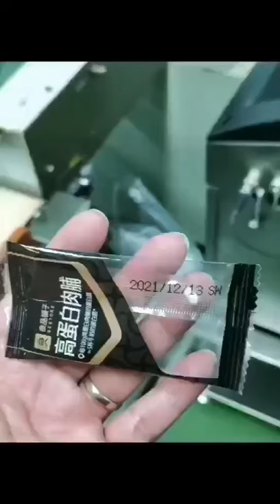inkjet printer applied date printing with horizontal pillow packing machine.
CIJ printer applied date printing with horizontal pillow packing machine
Leadjet V150plus /S600/V680